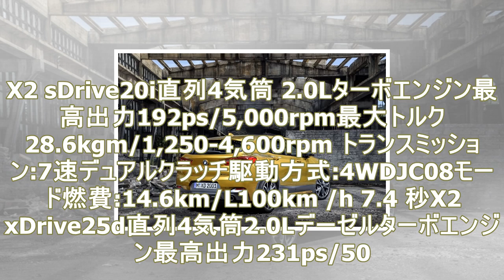Bmw 新型 x2 新型クロスオーバーsuv ffのエンジン横置きプラットフォーム採用 2017年10月25日発表